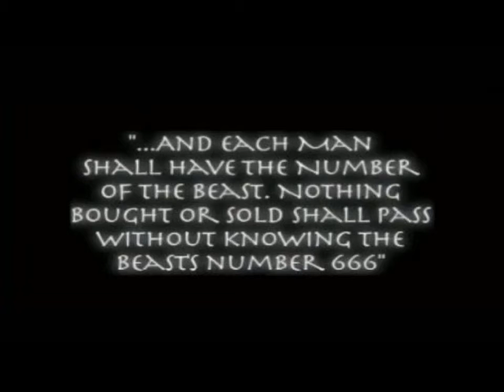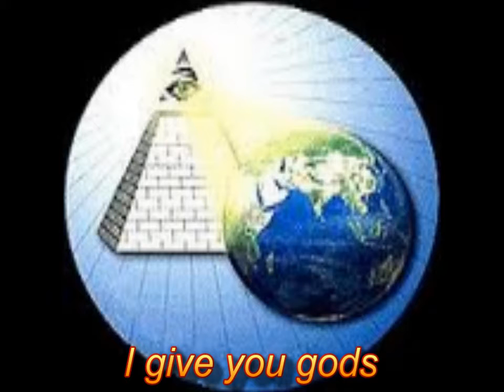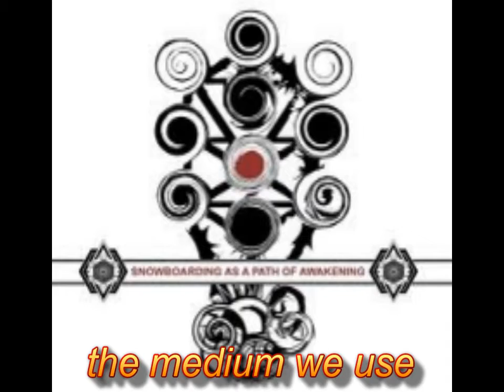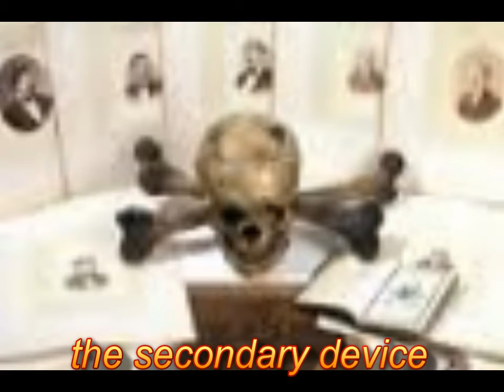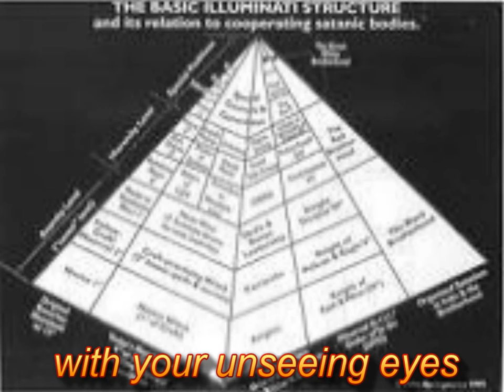illuminati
music & video by jimROSS words/lyrics by anthonyMcmillan